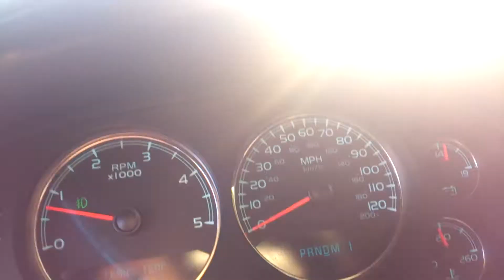Leak test on LMM after EGR Blocker plate